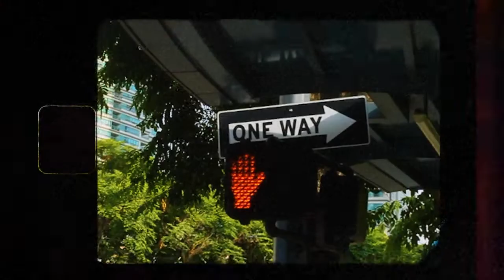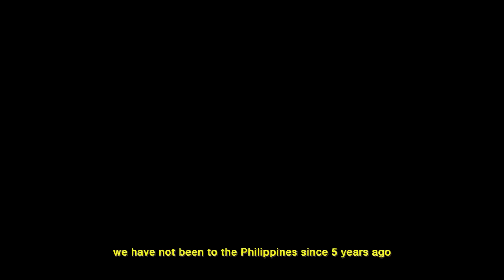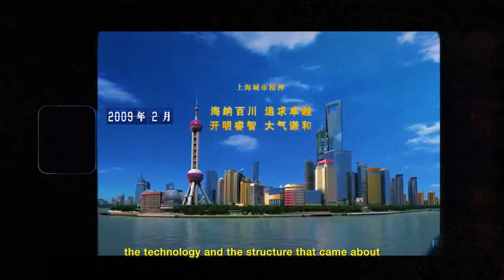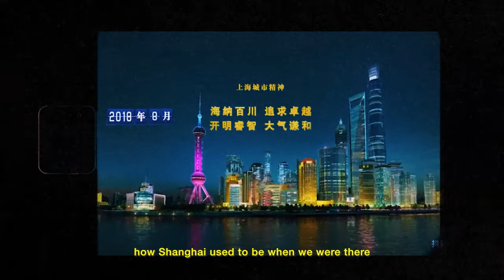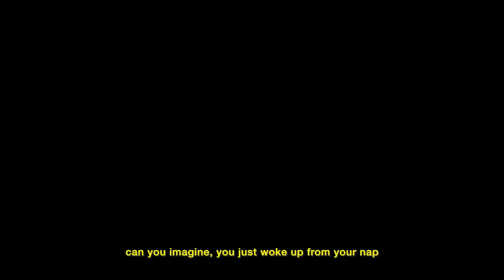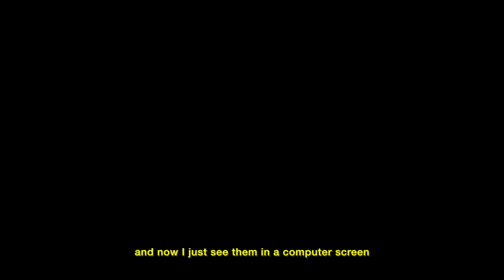End Of A Beginning: A Short Documentary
A documentary about our family and our home.

Sachi’s:

Editor shanel notes!